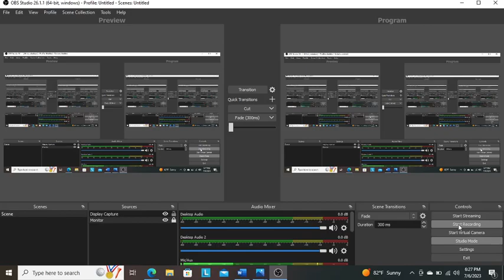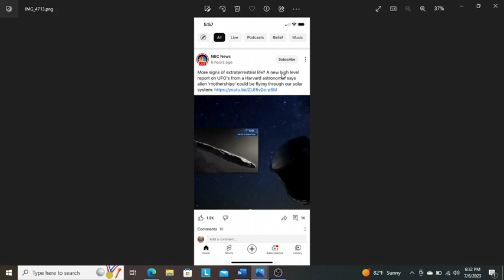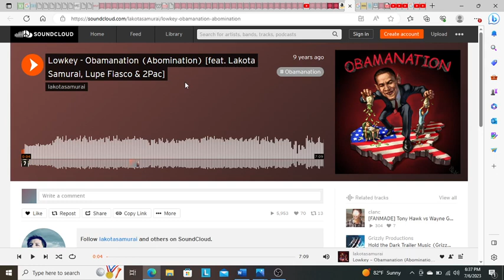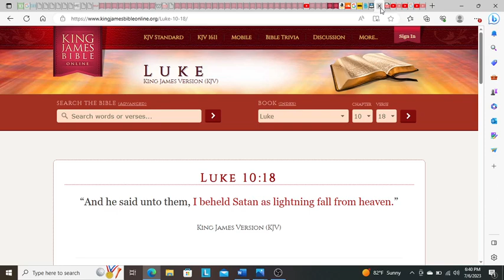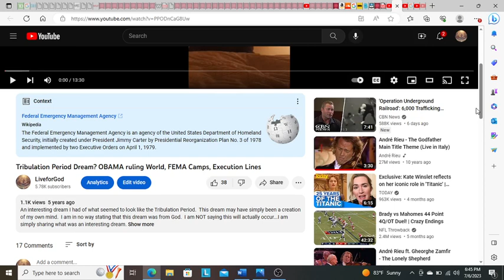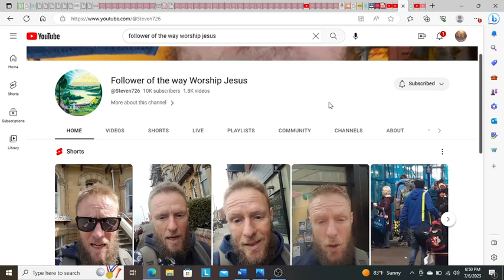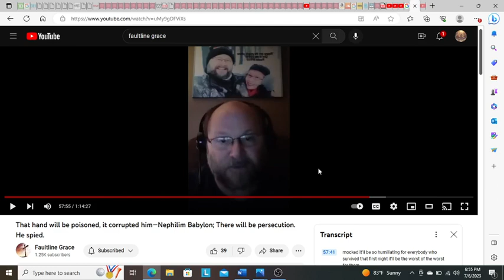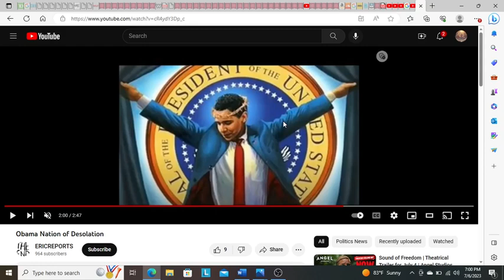OBAMAnation of Desolation- An+!Chr!$+ (Man of Sin)